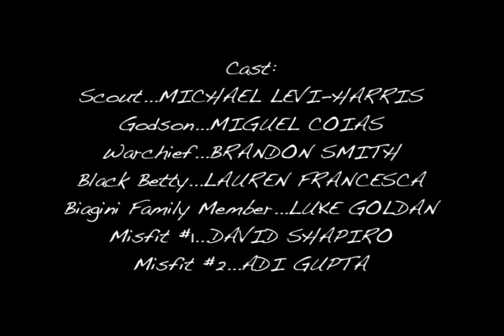Manhattan Misfit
Written and Directed by: David Shapiro

Cinematography and Editing by: Zach Moore

Producer: Adi Gupta

Starring:
Michael Levi-Harris as Scout
Miguel Coias as Godson
Brandon Smith as Warchief
Lauren Francesca as Black Betty
Luke Goldan as Biagini Family Member
David Shapiro as Misfit #1
Adi Gupta as Misfit #2

The whole film was shot in one day in New York City through NYU's Tisch School of the Arts for Professor Nick Tanis' Sight and Sound Film class. Shot with an Arri S on 16mm reversal film.